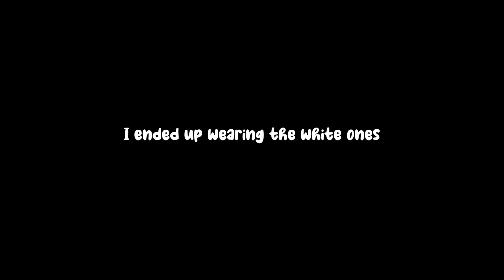MY JUNIOR YEAR MORNING ROUTINE… | School GRWM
✦ vsco: @avamerceis

etsy shop…

FAQs:
Q: how old are you?
A: 16
Q: what’s your zodiac sign?
A: capricorn ♑︎
Q: how tall are you?
A: 5’7
Q: what do you use to film your videos?

posting schedule:
✦ new shorts every monday & friday

ily